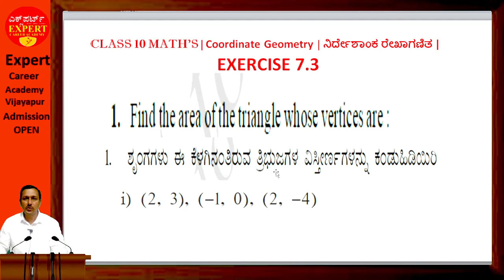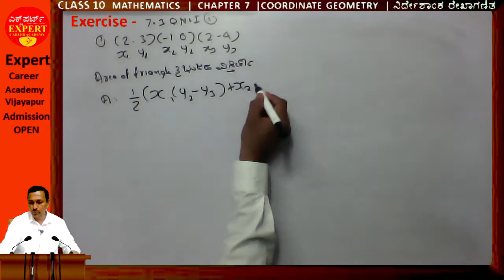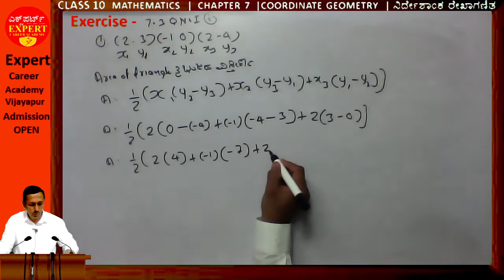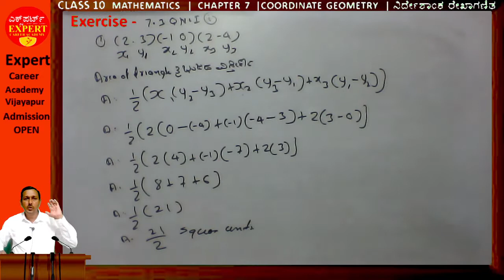coordinate geometry |CLASS 10 MATH’S | mujawar | ನಿರ್ದೇಶಾಂಕ ರೇಖಾಗಣಿತ | EXERCISE 7.3 PROBLEM 1 (i)